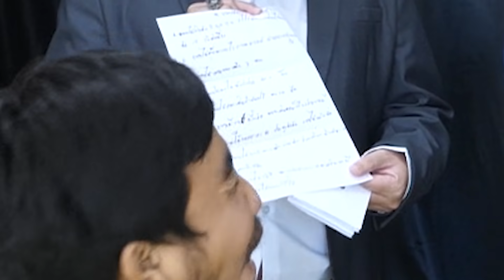เก้าอี้ดนตรีพาโชค แจกของตามใจพนักงาน!